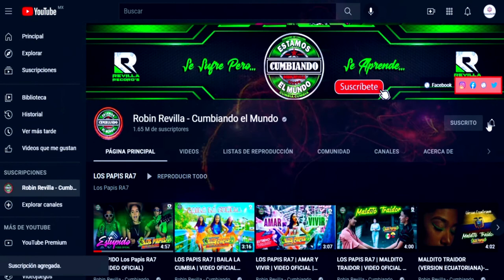VUELVE MI AMOR *** LOS MACHORRO DE LA CUMBIA ***CUMBIA SONIDERA